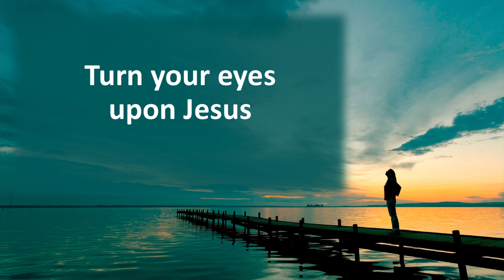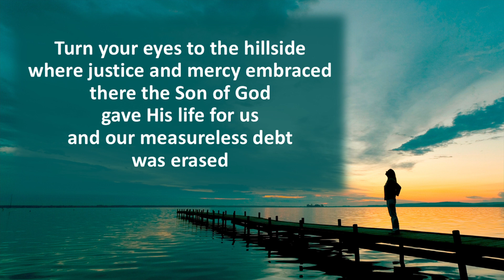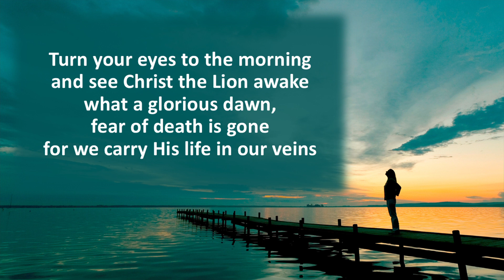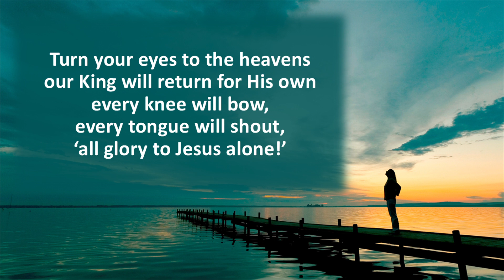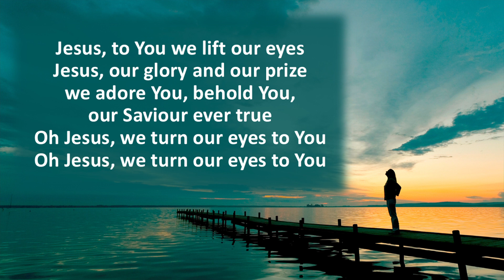Turn Your Eyes Upon Jesus